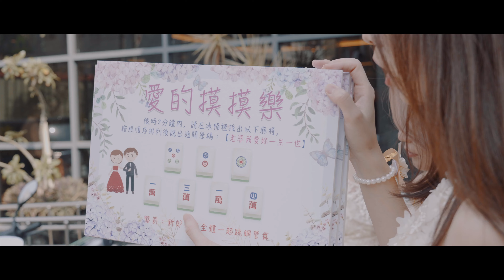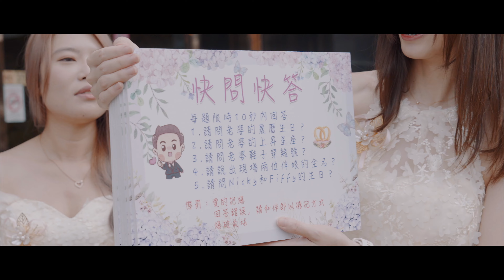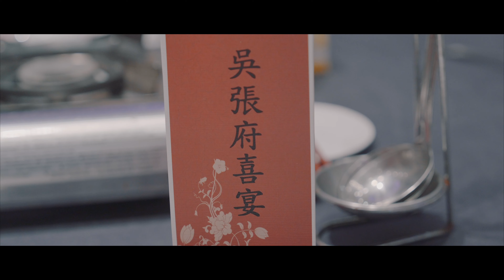WEDDING FILM - 中式傳統 早儀午宴活動紀錄 Jyun-Han & Yi-Le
WEDDING FILM - 中式傳統婚禮紀錄  Jyun-Han & Yi-Le

工作人員
Photography｜Young
Editor｜Young

➡️聯絡資訊
LINE：williamyat

✨期待有機會能為您服務✨

影像製作服務｜平面攝影、動態攝影、廣告影片

平面攝影｜商品照、個（群）人形象照、活動紀錄、寵物攝影

動態攝影｜企業形象影片、產品影片、旅遊廣告、音樂MV、活動紀錄＆宣傳、婚紗（禮）紀錄、空間展示、微電影拍攝

攝影棚出租｜ 參考FB或IG粉專